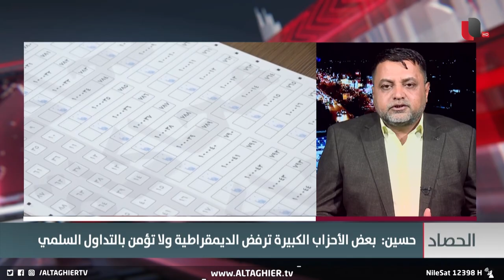عصام حسين يكشف "فضيحة سياسية" حصلت للكتل السياسية التقليدية في العراق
موقع قناة التغيير الفضائية  الالكتروني